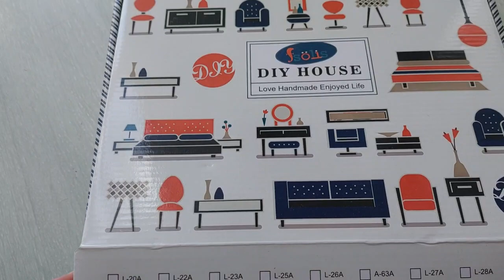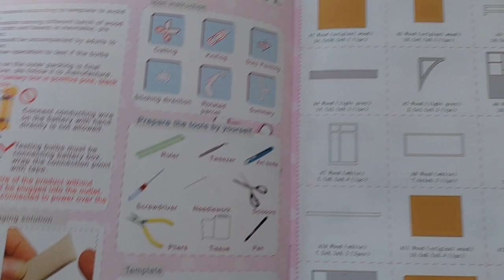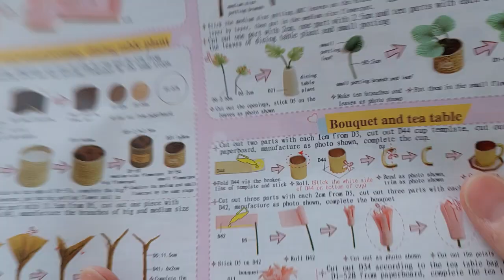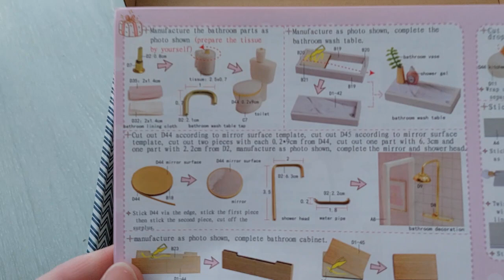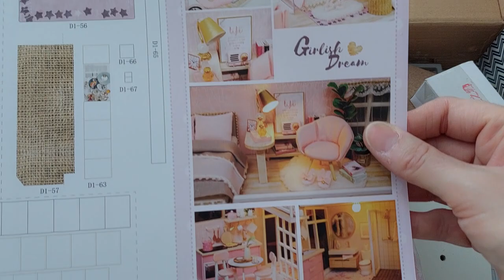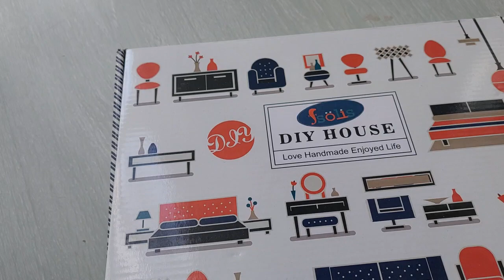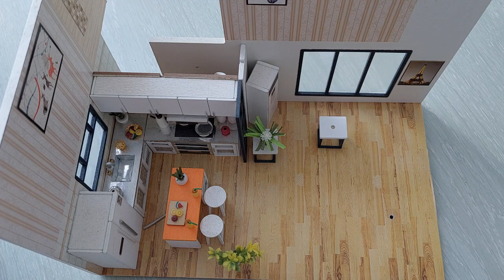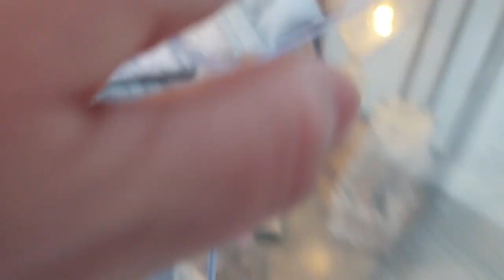🥰 Vidéo découverte maison mignature 🏠